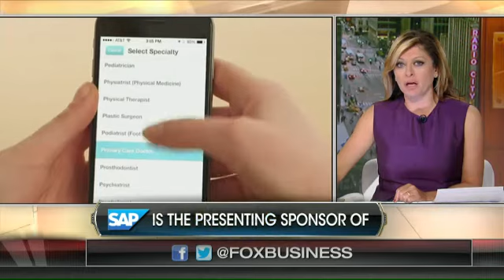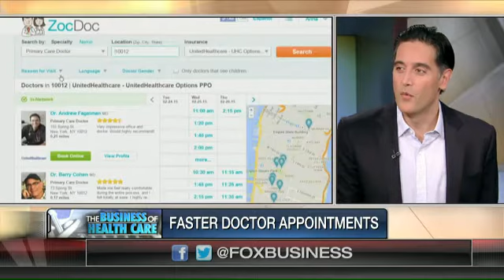How technology is changing the patient-doctor relationship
ZocDoc CEO Cyrus Massoumi and Cleveland University Hospitals CEO Tom Zenty on the partnership between the online booking platform and Cleveland University Hospitals.
Watch Dagen Mcdowell and Maria Bartiromo talk about Health Care, Mobile, and Strategy on Mornings With Maria.